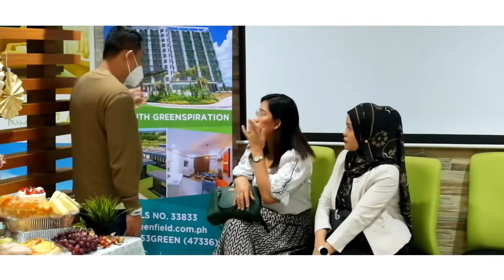THE MLR TEAM GOES TO SINGAPORE PART2 / MLR VLOG 53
Here's  our part 2 of our Singapore trip!

From the fabulous skyline of Fullerton Bay seeing the iconic Merlion to the gorgeous buildings of Marina Bay Sands hotel and the well known floating store of Louis Vuitton the team has enjoyed the food and scenic view.

Sealing some deals on our Barrio Fiesta Event and Gracing table Event with Filipinos and foreign alike engaging to Philippine Real Estate.

Watch and see how we work and play

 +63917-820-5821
FREE service van for site tripping